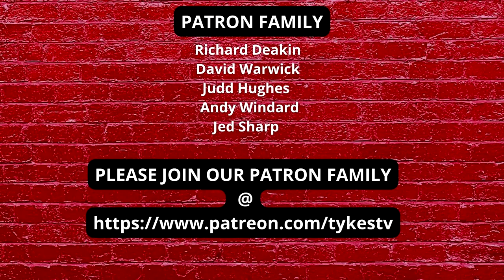Barnsley v MK Dons | Match Preview | Fight for your places (Dale)